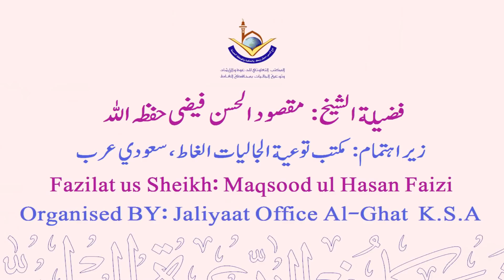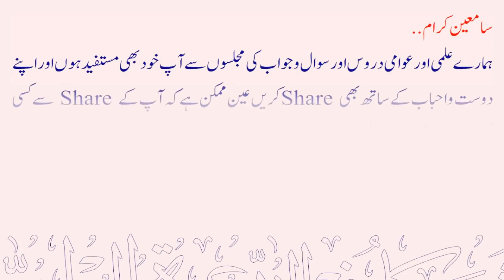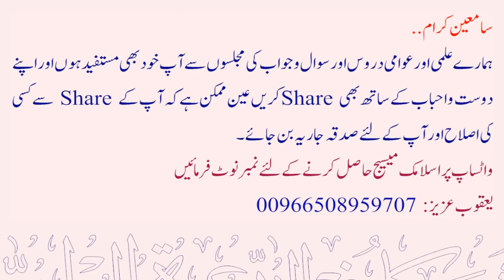Sawal aur Jawab ssms - series 293 | Sheikh Maqsod Ul Hasan Faizi Hafidhahullah se